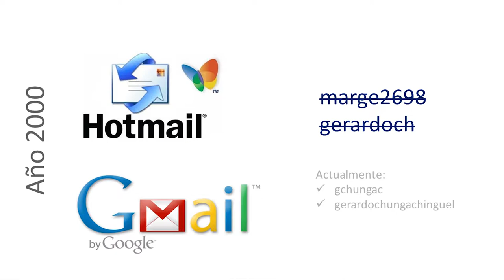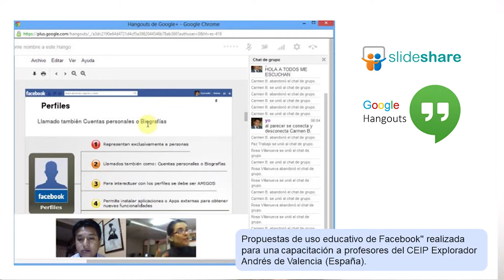MasterClass 1: Reflexiones iniciales sobre redes sociales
Si eres docente es momento de potenciar tu Marca Personal:
"Claves para potenciar tu marca personal en LinkedIn MarcaPersonalDigital "